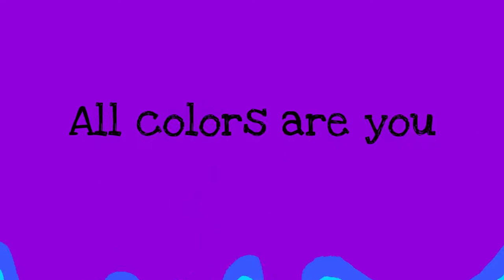Pillow Fort Songs || All Your Colors || Pillow Fort Kids TV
We're all filled with beautiful colors. Let yours shine through!